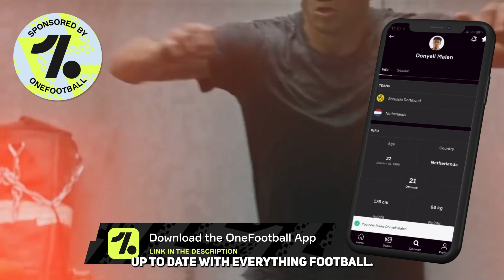Messi Gets Emotional…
Lionel Messi and Sergio Aguero share a very close bond which is why it was not surprising to see that the PSG man was totally distraught to find out that his best mate is retiring from the game so prematurely. All of us were shocked by the announcement but then again, we all saw it coming. Meanwhile, Anthony Martial is not too eager to play at Manchester United and the club will not stand in his way either. Who saw that coming right?